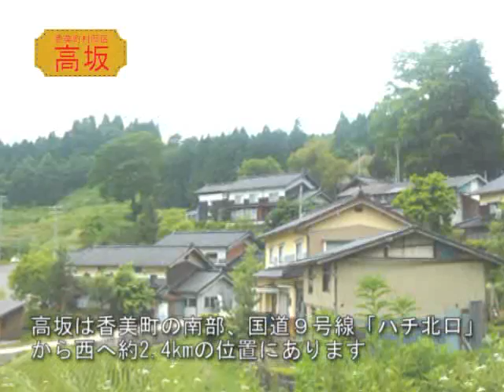笑顔集うむら（兵庫県美方郡香美町村岡区高坂）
美方郡香美町村岡区高坂
(小規模集落元気作戦モデル地区)

　高坂は香美町の南西部にあり、古くは「七美の三大田圃」と称される棚田の美しい集落です。
そして高坂は人の結びつきが強く、集落内の活動が盛んな地域です。

　高坂神社は集落の中心的な場所で1200年の歴史があります。火の神と言われ、毎年７月に支柱のワラ籠めがけて火のついた「ほで」を振って投げ上げる「火祭り」という行事が行われています。

撮影・編集：株式会社ウエスコ神戸支店(ふるさと雇用再生事業)